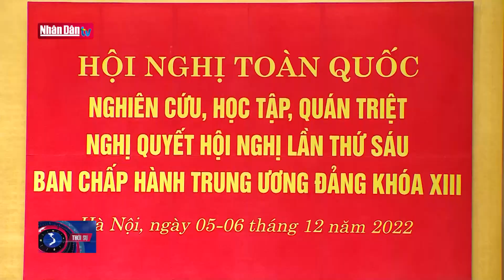Nghiên cứu, học tập, quán triệt Nghị quyết Hội nghị Trung ương sáu | Đảng với Dân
Hôm nay 5/12, tại Hà Nội, Bộ Chính trị, Ban Bí thư tổ chức Hội nghị toàn quốc nghiên cứu, học tập, quán triệt Nghị quyết Hội nghị lần thứ sáu Ban Chấp hành Trung ương Đảng khoá XIII bằng hình thức trực tiếp kết hợp trực tuyến. Tới dự có đồng chí Phạm Minh Chính - Ủy viên Bộ Chính trị, Thủ tướng Chính phủ; đồng chí Võ Văn Thưởng - Ủy viên Bộ Chính trị, Thường trực Ban Bí thư; cùng các đồng chí lãnh đạo, nguyên lãnh đạo Đảng và Nhà nước.
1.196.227 cán bộ, đảng viên trong toàn quốc được nghe đồng chí Phan Đình Trạc - Ủy viên Bộ Chính trị, Bí thư Trung ương Đảng, Trưởng Ban Nội chính Trung ương quán triệt Nghị quyết số 27 ngày 9/11/2022, Hội nghị Trung ương 6 khoá XIII về tiếp tục xây dựng và hoàn thiện Nhà nước pháp quyền xã hội chủ nghĩa Việt Nam trong giai đoạn mới. Xác định mục tiêu tổng quát là hoàn thiện Nhà nước pháp quyền xã hội chủ nghĩa Việt Nam của Nhân dân, do Nhân dân, vì Nhân dân, do Ðảng Cộng sản Việt Nam lãnh đạo, Nghị quyết nêu rõ 10 nhiệm vụ, giải pháp; trong đó nêu nội dung làm rõ hơn trách nhiệm, vai trò, quyền hạn của Chủ tịch nước và Bộ trưởng.

Đồng chí PHAN ĐÌNH TRẠC

Ủy viên Bộ Chính trị, Bí thư Trung ương Đảng, Trưởng Ban Nội chính Trung ương

Lần này, Nghị quyết nhấn mạnh trách nhiệm và vai trò của Bộ trưởng, tư lệnh ngành trong việc hoàn thiện thể chế và tham mưu hoàn thiện thể chế thuộc lĩnh vực quản lý nhà nước của mình. Trách nhiệm trong việc phát hiện những sơ hở, bất cập trong quá trình thực hiện thể chế do việc ban hành hoặc là tham mưu ban hành. Tiếp tục nghiên cứu làm rõ hơn nhiệm vụ, quyền hạn của Chủ tịch nước trong vai trò thống lĩnh các lực lượng vũ trang, Chủ tịch Hội đồng quốc phòng và an ninh, trong hoạt động đối nội, đối ngoại, trong mối quan hệ với Quốc hội, Chính phủ, tòa án nhân dân, viện Kiểm sát nhân dân theo quy định của Hiến pháp.

Nghị quyết cũng xác định phát huy đầy đủ, vị trí, vai trò của Chính phủ là cơ quan hành chính cao nhất, thực hiện quyền hành pháp, là cơ quan chấp hành của Quốc hội. Bên cạnh đó, tăng cường xây dựng các đạo luật có nội dung cụ thể, hiệu lực trực tiếp; siết chặt kỷ luật, kỷ cương, đề cao trách nhiệm, nhất là trách nhiệm người đứng đầu, kiên quyết chống tiêu cực, "lợi ích nhóm" trong công tác xây dựng pháp luật; tiếp tục xây dựng Quốc hội thực sự là cơ quan đại biểu cao nhất của Nhân dân, đại diện cho ý chí, nguyện vọng của Nhân dân, là cơ quan quyền lực nhà nước cao nhất.